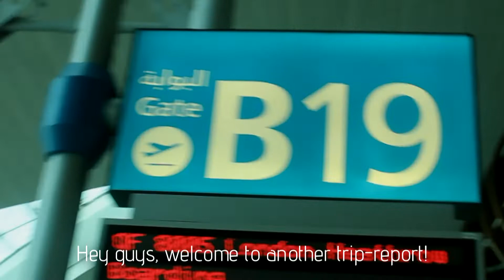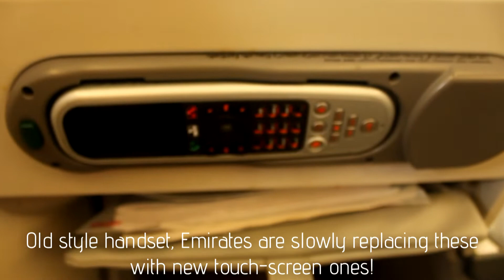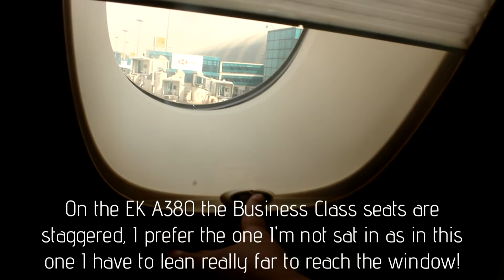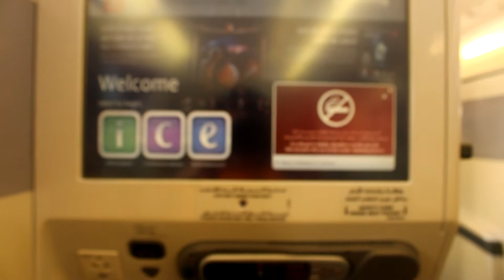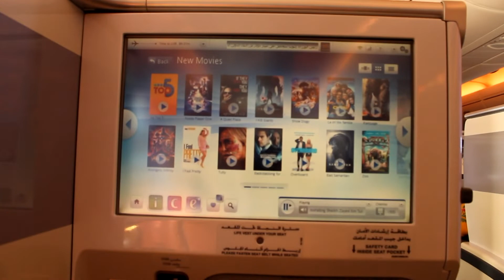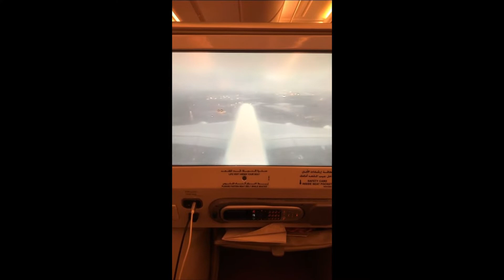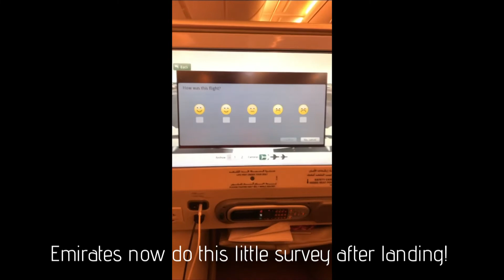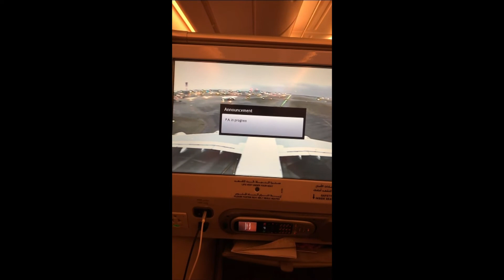BEST BUSINESS CLASS?! | TRIP-REPORT| Emirates A380 Business Class | Dubai - London Heathrow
Today I fly on Emirates' Business Class product, is it one of the best in the world? Find out in this video!